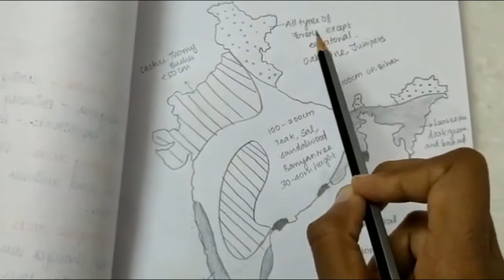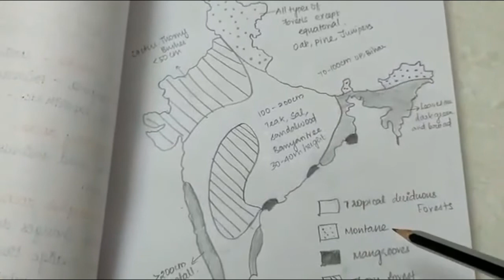TNPSC | NATURAL VEGETATION - FORESTS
TNPSC | NATURAL VEGETATION